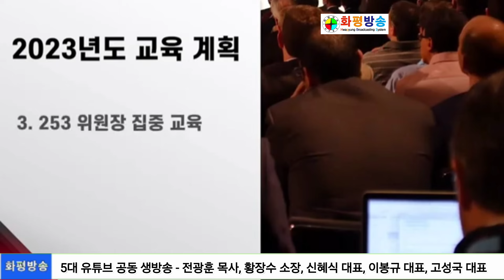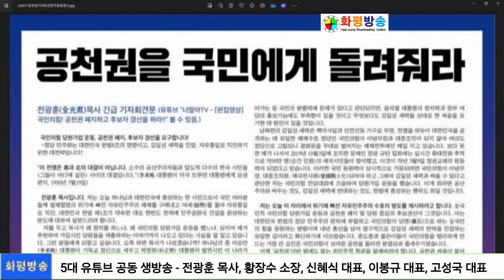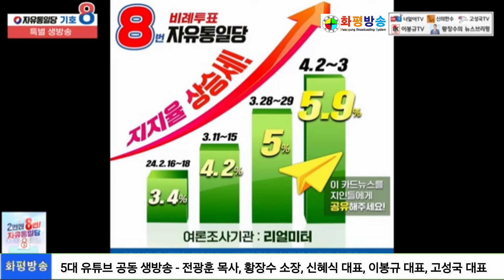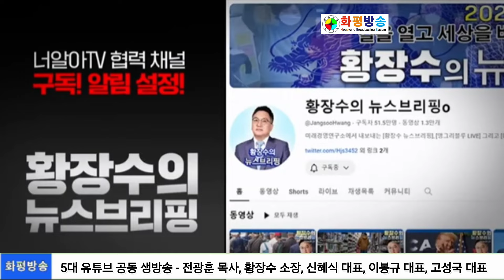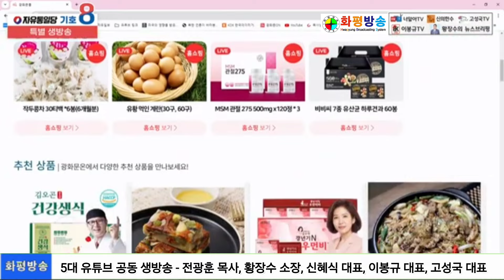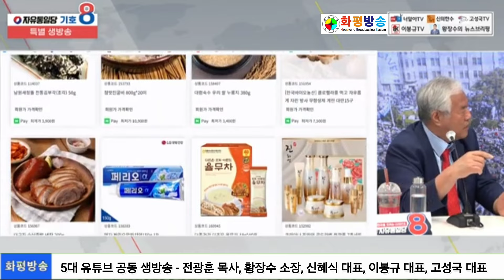5대 유튜브 최초 공동 생방송 - 전광훈 목사, 황장수 소장, 신혜식 대표, 이봉규 대표, 고성국 대표 2024.04.08. (출처 - 너알아tv2)